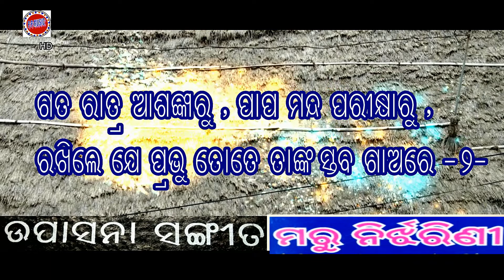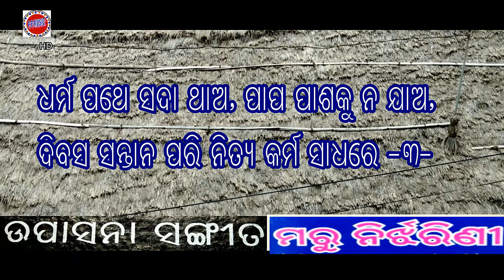PP MUSIC SONGS//UPASANA SANGEET//MANA MORA JAGA JAGA//DANIEL MIHANTY//SHAILABHAMA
SONG - MANA MORA JAGA JAGA
LYRIC - DANIEL MOHANTY
SINGER - SHAILABHAMA MOHAPATRA

A PP MUSIC RE-PRODUCTION FOR YOUTUBE.

ALL COPY RIGHTS RESERVED BY SD AUDIO VISUALS (AUDIO)